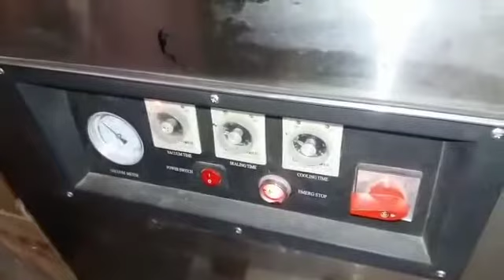Dz400 Vacuum Dealing Machine !! Dry Fruit Vacuum packing machine !! panner /khakhra vacuum packing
Vacuum Packaging Machine, to pack and safe all your perishable items, Vacuum Sealer, Single Chamber Vacuum Machine, Double Chamber Vacuum Machine, Vacuum Machine Manufacturers in India, Vacuum Machine Suppliers   DZ400-2D is featured by automatic processing of vacuuming, sealing, printing, cooling, which is used in vacuum packaging for the food ,pharmaceutical, aquatic, chemical and electronic industries. It can prevent the products from oxidization and mildew, as well as corrosion and moisture, keeping the quality and freshness of the product over a prolonged storage time.
More detials

GENUINE PACKAGING SOLUTIONS

Address: 388/ B- Amrit Palace, near D-MART  Nipania, Indore, Madhya Pradesh 452010